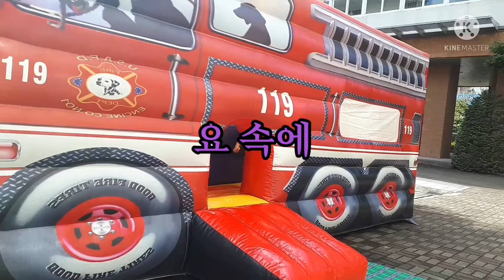어린이집#소방교육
아파트내#어린이들